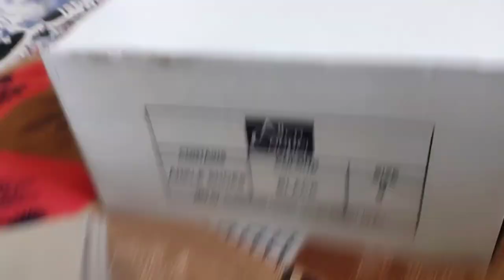haryana police unifoam and shoes 😊haryanapolice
I am manish.
Shorts video creator and vloger
I hope you enjoy these funny and entertainment shorts and vlog